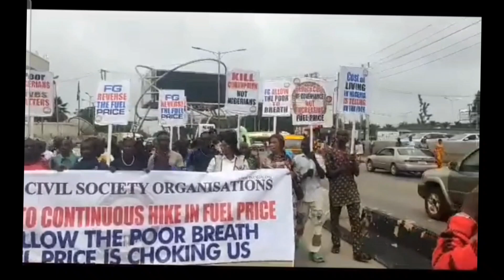The protests has begun in the state capital of Benin edo. Let the poor breath